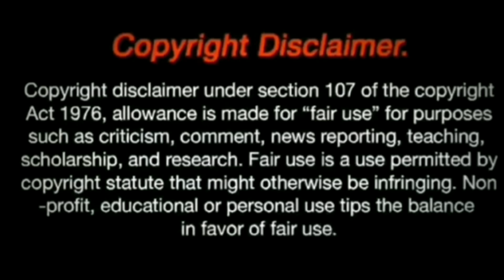Dj Dorix - Arul Vaaku || Amman Varaley 2.0 || Navarathri Special Mix #2021 🙏 | Vdj Karthikz Official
Song : Arul Vaaku Mix
Remix By : Dj Dorix
Album : Amman Varaley 2.0 [ Navaraathi Special Mix 2021 ]
Sound Mixing & Mastering By : Dj Dorix
Video Mix By : Vdj Karthikz
Gfx By : Vdj Karthikz

Download MP4 Now For Best Quality